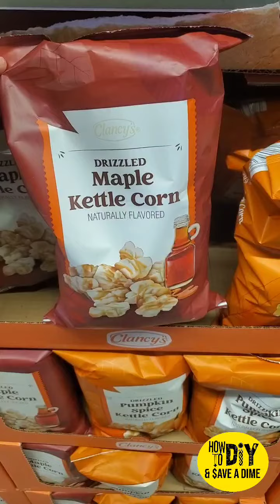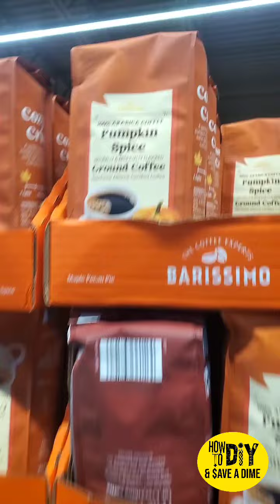Aldi New Fall Treats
NEW FALL ITEMS AT ALDI
ALDI FALL FINDS
FALL TREATS AT ALDI